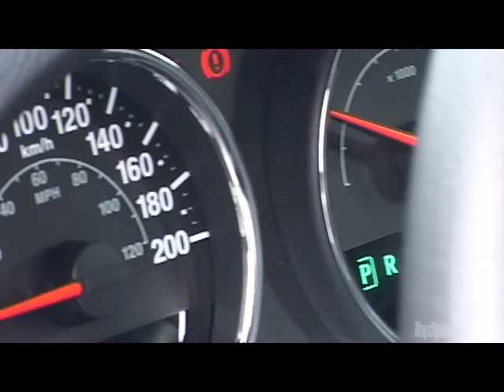TopSpeed SKI & ROAD TEST Jeep Wrangler Sport 1. deo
Uros Ćertić i Andrej Kulundžić testiraju najnoviji Jeep Wrangler.